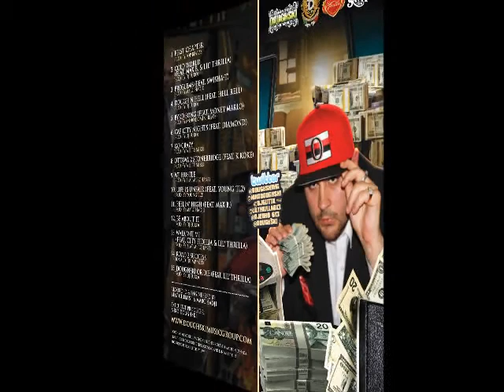Niko Doughski - We Hustle (Doughski Towers)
Artist: Niko Doughski
Title: We Hustle
Producer: Beat Merchant
Mixtape: Doughski Towers
Hosted By: DJ Gutta
Makin' that Doughski Music Group ©